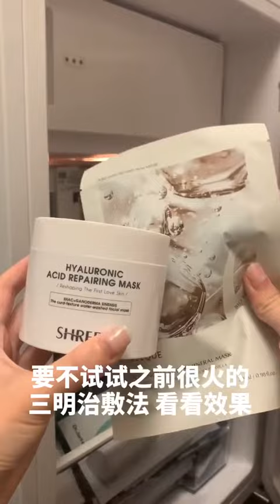2020 08 16 18 00 23工作之余 我们一起护肤吧#抖音奇妙好物节